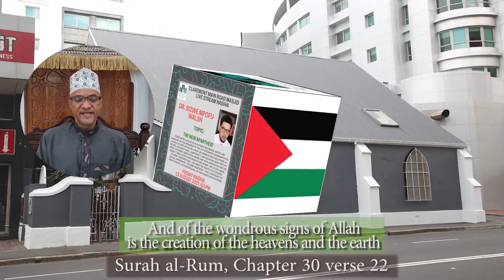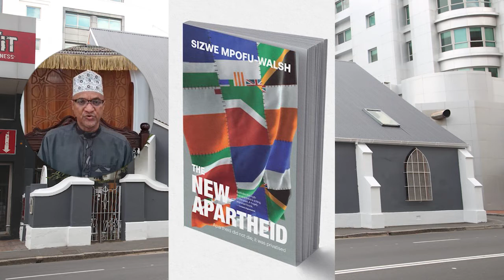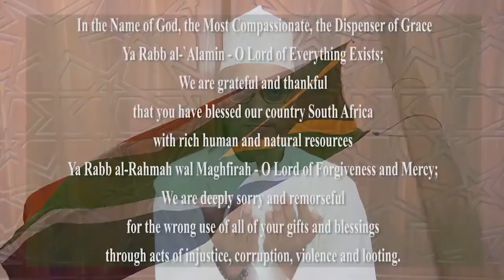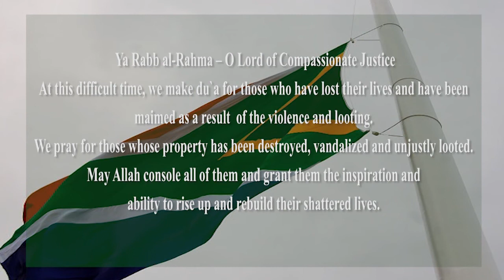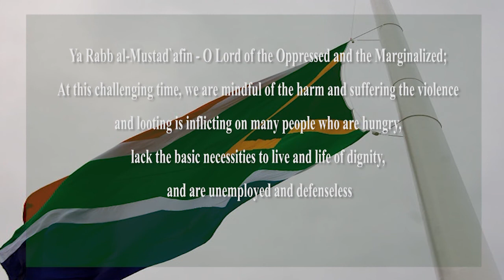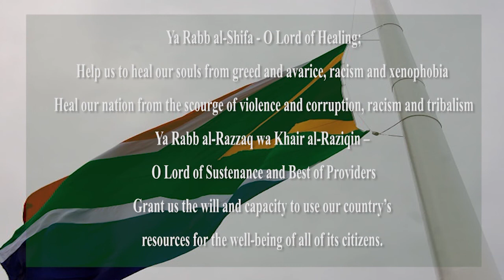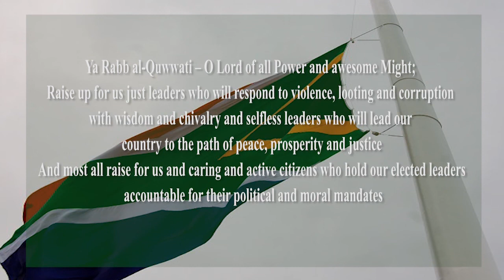The New Apartheid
The New Apartheid by Sizwe Mpofu_Walsh